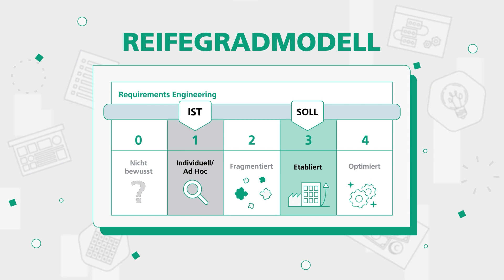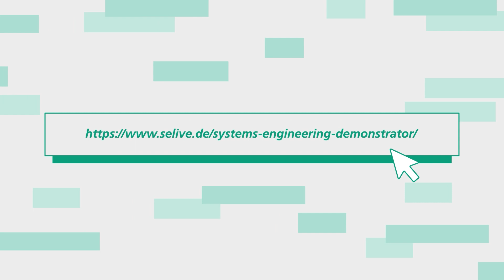Systems Engineering einführen: Mit diesen Methoden gelingt es!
Systems Engineering ist Ihnen zu abstrakt? Auch wir finden: Wer Systems Engineering verstehen und einsetzen will, braucht konkrete Beispiele! Mit unserem Demonstrator wollen wir SE erlebbar machen. Erfahren Sie, was sich hinter dieser Idee verbirgt!